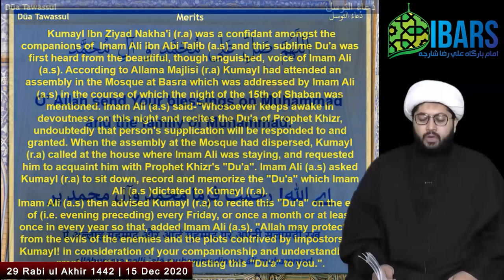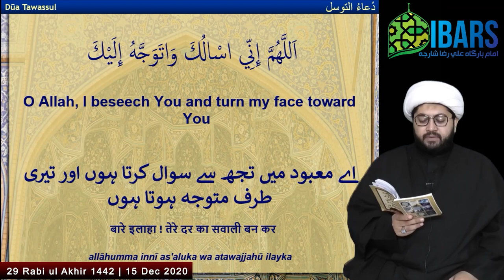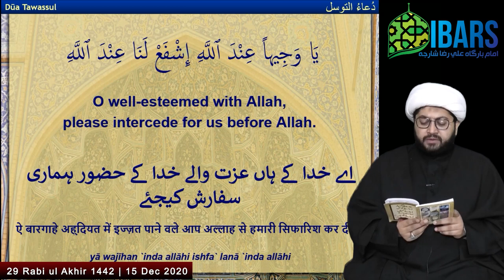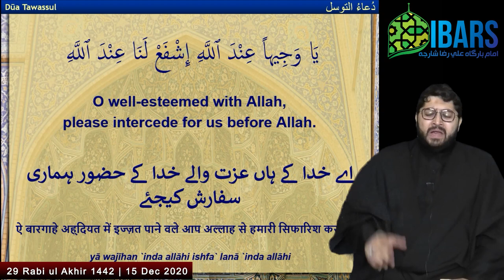🔴 Du'a Tawassul by Sheikh Sajid Hussain Vakil